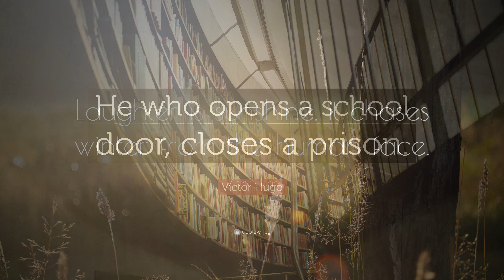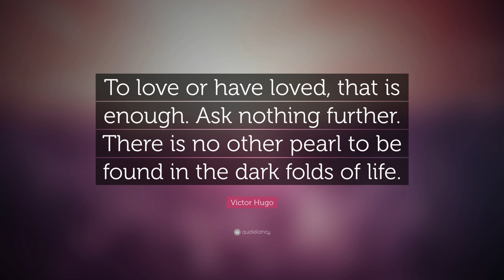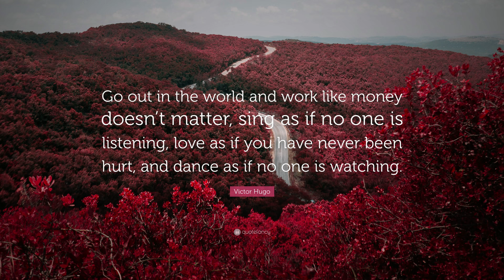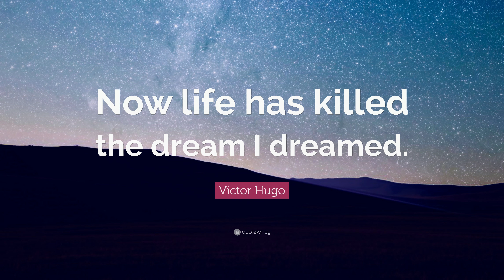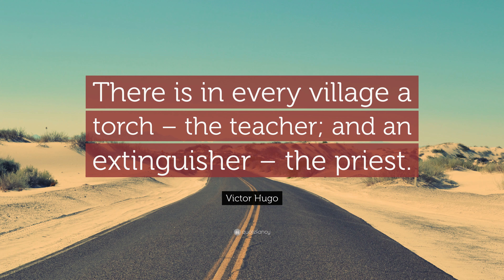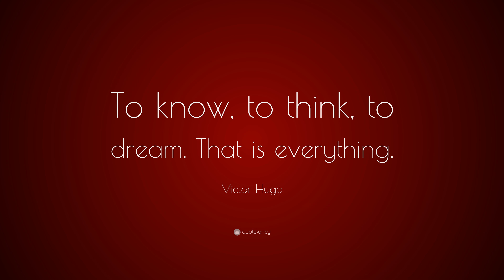TOP 50 Victor Hugo Quotes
“Music expresses that which cannot be put into words and that which cannot remain silent.”
— Victor Hugo (00:00)

“Music expresses that which cannot be said and on which it is impossible to be silent.”
— Victor Hugo (00:07)

“Even the darkest night will end and the sun will rise.”
— Victor Hugo (00:14)

“To die is nothing; but it is terrible not to live.”
— Victor Hugo (00:21)

“Nothing makes a man so adventurous as an empty pocket.”
— Victor Hugo (00:28)

“The future has several names. For the weak, it is impossible; for the fainthearted, it is unknown; but for the valiant, it is ideal.”
— Victor Hugo (00:35)

“People do not lack strength, they lack will.”
— Victor Hugo (00:42)

“He who opens a school door, closes a prison.”
— Victor Hugo (00:49)

“Laughter is sunshine, it chases winter from the human face.”
— Victor Hugo (00:56)

“No army can withstand the strength of an idea whose time has come.”
— Victor Hugo (01:03)

“To love or have loved, that is enough. Ask nothing further. There is no other pearl to be found in the dark folds of life.”
— Victor Hugo (01:10)

“Have courage for the great sorrows of life and patience for the small ones; and when you have laboriously accomplished your daily task, go to sleep in peace.”
— Victor Hugo (01:17)

“To learn to read is to light a fire; every syllable that is spelled out is a spark.”
— Victor Hugo (01:24)

“Those who do not weep, do not see.”
— Victor Hugo (01:31)

“Diamonds are to be found only in the darkness of the earth, and truth in the darkness of the mind. ”
— Victor Hugo (01:38)

“Don’t educate your children to be rich. Educate them to be happy, so they know the value of things, not the price.”
— Victor Hugo (01:45)

“Adversity makes men, and prosperity makes monsters.”
— Victor Hugo (01:52)

“Reason is intelligence taking exercise. Imagination is intelligence with an erection.”
— Victor Hugo (01:59)

“Initiative is doing the right thing without being told.”
— Victor Hugo (02:06)

“There is nothing like a dream to create the future.”
— Victor Hugo (02:13)

“Go out in the world and work like money doesn’t matter, sing as if no one is listening, love as if you have never been hurt, and dance as if no one is watching.”
— Victor Hugo (02:20)

“Concision in style, precision in thought, decision in life.”
— Victor Hugo (02:27)

“Do you hear the people sing Lost in the valley of the night? It is the music of a people Who are climbing to the light. For the wretched of the earth There is a flame that never dies. Even the darkest night will end And the sun will rise.”
— Victor Hugo (02:34)

“Go to sleep in peace. God is awake.”
— Victor Hugo (02:41)

“To love another person is to see the face of God.”
— Victor Hugo (02:48)

“Perseverance, secret of all triumphs.”
— Victor Hugo (02:55)

“To love beauty is to see light.”
— Victor Hugo (03:02)

“Now life has killed the dream I dreamed.”
— Victor Hugo (03:09)

“Change your opinions, keep to your principles; change your leaves, keep intact your roots.”
— Victor Hugo (03:16)

“If I speak, I am condemned. If I stay silent, I am damned!”
— Victor Hugo (03:23)

“I had a dream my life would be different from this hell I am living, so different from what it seemed. Now life has killed the dream I dreamed.”
— Victor Hugo (03:30)

“Nihilism has no substance. There is no such thing as nothingness, and zero does not exist. Everything is something. Nothing is nothing.”
— Victor Hugo (03:37)

“Melancholy is the pleasure of being sad.”
— Victor Hugo (03:44)

“All the forces in the world are not so powerful as an idea whose time has come.”
— Victor Hugo (03:51)

“Curiosity is one of the forms of feminine bravery.”
— Victor Hugo (03:58)

“What makes night within us may leave stars.”
— Victor Hugo (04:05)

“There is in every village a torch – the teacher; and an extinguisher – the priest.”
— Victor Hugo (04:12)

“Not being heard is no reason for silence.”
— Victor Hugo (04:19)

“When a woman is talking to you, listen to what she says with her eyes.”
— Victor Hugo (04:26)

“To study in Paris is to be born in Paris!”
— Victor Hugo (04:33)

“It is not easy to keep silent when silence is a lie.”
— Victor Hugo (04:40)

“A writer is a world trapped in a person.”
— Victor Hugo (04:47)

“Certain thoughts are prayers. There are moments when, whatever be the attitude of the body, the soul is on its knees.”
— Victor Hugo (04:54)

“Conscience is God present in man.”
— Victor Hugo (05:01)

“God knows better than we do what we need.”
— Victor Hugo (05:08)